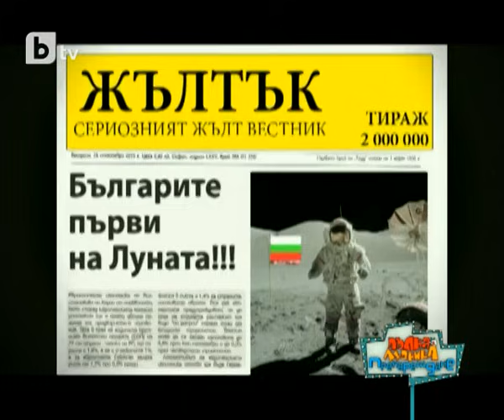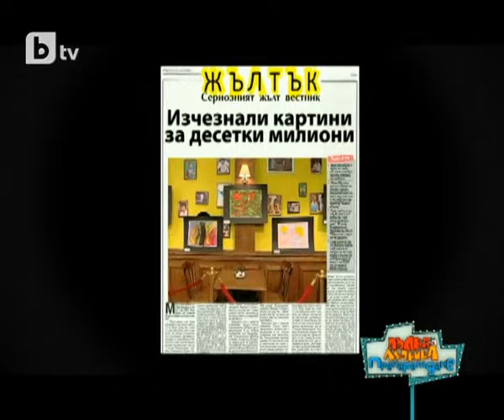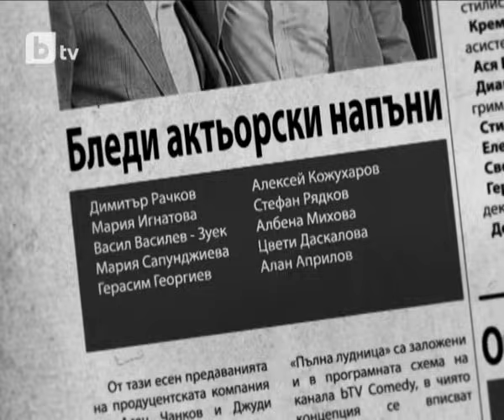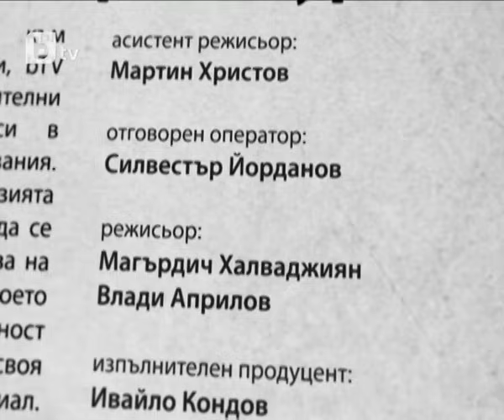Pulna Ludnica 24 03 12